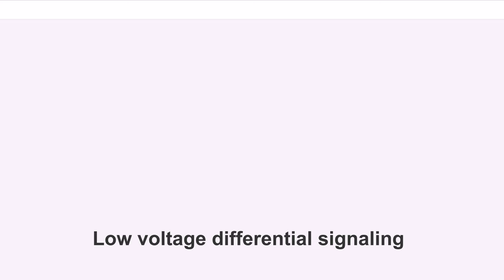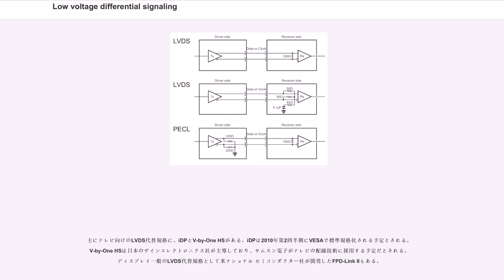Low voltage differential signaling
ロジック・ファミリ

Low voltage differential signaling (LVDS) は短距離用のデジタル有線伝送技術であり、小振幅・低消費電力で比較的高速の差動インターフェースである。

1994年にANSI/TIA/EIA-644として標準規格となり、まずコンピュータでの高速ネットワークやバスなどから使用が始まった。1998年頃からは液晶ディスプレイの標準画像インターフェースとして採用が広がり、2000年から2010年現在にいたる間にノートパソコンをはじめ液晶モニタ、薄型テレビなど多くのデジタル表示機器でほとんど標準的な技術となっている。2010年現在では、LVDSの性能の限界から高性能な液晶ディスプレイでは新たな規格へ切り替えが進んでいる。インテルとAMDは2013年までにノートパソコンでのLVDSの搭載をやめ、DisplayPortなどに置き換える予定。

同名での似た技術として、テレビ分野では米ナショナル セミコンダクター社が開発した "FPD-Link" をLVDSと呼ぶことが一般的である。

米ナショナル セミコンダクター社のFlat Panel Display Link (FPD-Link) が元になり、1994年にANSI/TIA/EIA-644-AでLVDSは標準化されている。この標準ではツイストペア銅線では最大655Mbit/sまでと推奨しているが、理想的な伝送路では1.9Gbit/sを超える速度も可能だと予測している。

LVDSは2本の伝送路を使用する差動信号システムであり、2つの異なる電圧を送信し受信側で両者を比較するものである。

LVDSは信号伝送のために2線間での電圧の違いを利用する。トランスミッターは非常に少ない電流、通常は信号線一本当たり3.5mAを送出する。この値は送信される論理レベルに依存する。電流は約100から120Ωのケーブルの特性インピーダンスに整合した抵抗器を通って受信端に流れる。そして、もう一方の線に沿って反対方向へ戻ってくる。オームの法則から、抵抗の両端での電圧の違いはおよそ350mVになる。受信側はこの電圧の極性を検知して論理レベルを決定する。これはカレントループ伝送方式の一種である。

小信号の増幅やツイストペアケーブルによる2線間の電磁場カップリングにより、電磁波ノイズの放射量を減らすことができる。

約1.25Vと低いコモンモード電圧（2線上の平均電圧）により、LVDSは2.5Vないしそれ以下の電圧で電源供給される集積回路の広い箇所で使うことができる。先に350mVと述べた低い差動電圧により、LVDSは他のシステムと比べて非常に少ない電力しか消費しない。例えば、RS-422の負荷抵抗内で静的に消費される電力は90mWに対し、LVDSでは1.2mWである。終端抵抗が無い場合、信号線すべてがデータ1ビットごとにドライブされなければならない。高周波や負荷抵抗の利用により、信号線のすべてがドライブされるのを待たずに次の1ビットを送信できるため電力効率がよい。このときの信号スピードは周辺にある物質中の光速度に近い。

マイクロコンピュータの処理性能が向上すると、デジタル機器間でも、互いのデータ伝送のための信号伝送速度に不足感が生じた。それまでは単純なパラレル接続のクロックを高めることで対応してきたが、高いクロックでは伝送距離に制約が生まれケーブルも耐ノイズ性にも配慮が求められた。データ伝送容量を増やすには信号線数を増やさなければならなかった。サーバーファームやデータセンターのような大量のデータを扱うコンピュータ・システムでは、CPUユニットとRAIDシステム間のような何メートルもの長さを大量のデータをやり取りする必要があったので、LVDSに対して大変関心を持っていた。

コンピュータ・バスでのLVDSの2つの利用例はHyperTransportとFireWireである。両者ともSCI (Scalable Coherent Interface) の流れを汲む次世代Futurebusを元とする。LVDSはSCSI標準（Ultra-2 SCSIおよびその後継）でサポートされ、より高速なデータ伝送とより長いケーブル長を実現した。シリアルATAやRapidIO、SpaceWireは高速データ転送を可能とするためにLVDSを利用している。

LVDSはまたグラフ...